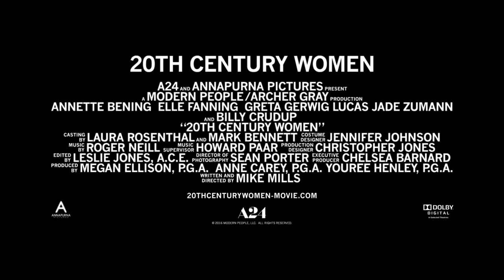20th Century Women - Official Teaser Trailer | Elle Fanning, Alia Shawkat, Laura Wiggins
The story of three women who explore love and freedom in Southern California during the late 1970s.
Director: Mike Mills
Writer: Mike Mills
Stars: Elle Fanning, Alia Shawkat, Laura Wiggins